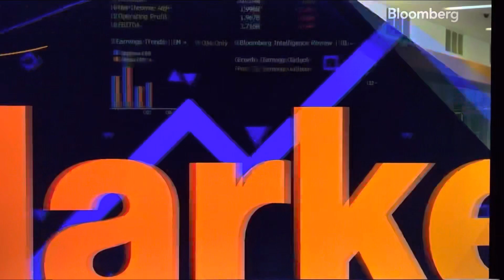Macroning : means “Betray friends if involves interests”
Despicable !

- “Shady” France President Macron becomes China’s puppet
Macron is the cancer cell of Europe. So low !!
Famously “Naive” Macron didn’t learn the Putin lesson but believe China.
France people should vote him out asap !!!

He is naive or what? He receives money from Xi ? After used by Putin like a condom, he still doesn’t understand what’s wrong with it. Guess he may have received money from China and do the lip-service for China. He is a spineless politician.

He is absolutely one of those retarded, impotent leader !!! Speechless with this world class idiot !!!

The leaders from Germany and France are totally losers, they are coward, short-sighted & retarded. I believe their leadership role in Europe will be replaced by some “real” & “brave” leaders from Poland & Ukraine in a decade.